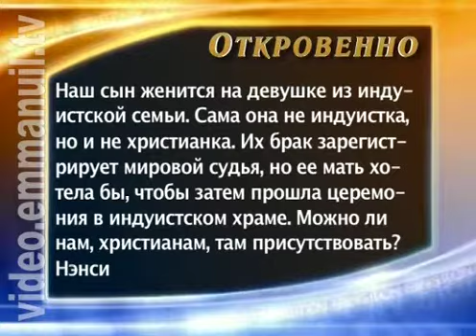Невеста из индуистской семьи. Как поступить?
Формат:вопрос-ответ

Наш сын женится на девушке из индуистской семьи. Сама она не индуистка, но и не христианка. Их брак зарегистрирует мировой судья, но ее мать хотела бы, чтобы затем прошла церемония в индуистском храме. Можно ли нам, христианам, там присутствовать?